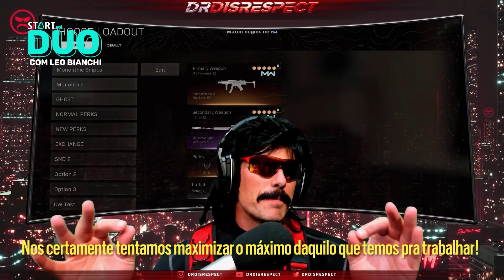Qual o mulhor lugar para fazer LIVES de STREAMING? Ainda é a TWITCH? | DUO START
Qual é a plataforma mais indicada para quem quer crescer como streamer? Ainda é a Twitch? Talvez o YouTube? A NimoTV, a Booyah!, o Facebook? Vamos falar sobre vantagens e desvantagens de fazer lives nesses serviços.

E, principalmente, vamos falar sobre a briga entre Twitch e YouTube. Como a mudança no valor dos subs afetou a Twitch? O que o YouTube está fazendo para crescer entre os streamers de game? Será que chegou a hora de migrar seu canal para cá? Dá o play e confere!